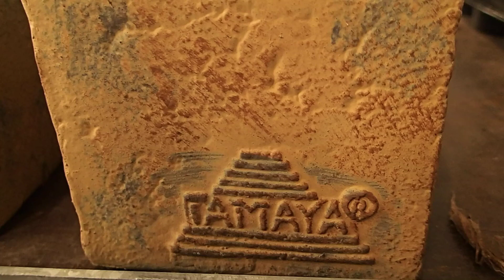Begonia maculata 'Tamaya'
We´re giving out up to 1.300 euro to YOU - ALL THE FLOWER LOVERS. If you grow plants at home or in your garden - this is the RIGHT CHANCE for YOU! Show off your results, talent, enthusiasm for growing plants and your experience in our competition: "FLOWER LOVERS - GROW, ENJOY IT, SHARE & WIN!"! The deadline is Aug. 31st 2014